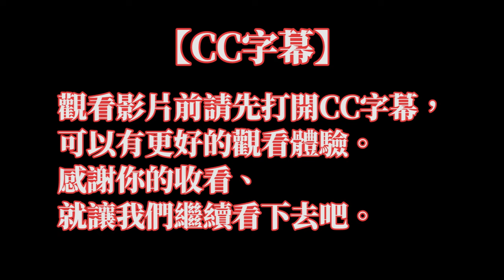【山田Life】三隻小豬隨便拍。｜VLOG